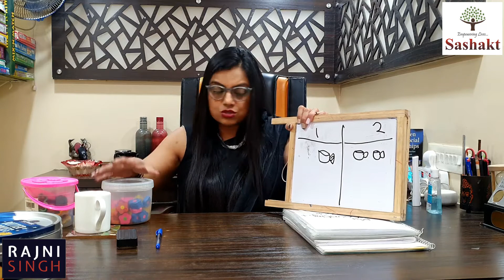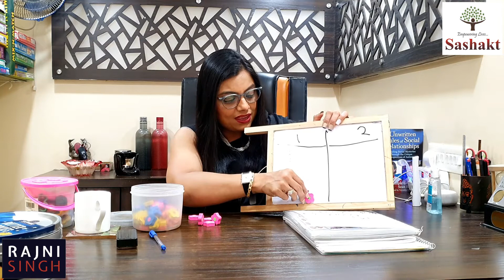Teaching value count to a kid on the spectrum 1 - 10 | RAJNI SINGH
It provides strategies and activities specifically designed to teach number value and counting skills to children on the autism spectrum. Discuss the importance of visual tools, a structured learning environment, and hands-on manipulatives to reinforce number concepts. Explore multi-sensory approaches and the use of educational technology to engage children in the learning process. Emphasize the significance of repetition and reinforcement in building a strong foundation. Finally, encourage tracking progress and celebrating milestones as children develop their number value and counting abilities.

TIMECODES:-
00:00 - INTRO
00:40 - Number Value
03:13 - Multi Sensorial
08:10 - Teaching numbers